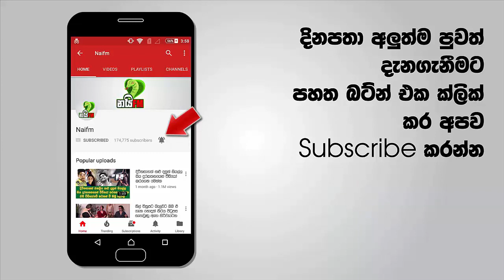දුප්පතුන් ගැන සිතු ජනපතිගෙන් සහන දීමනාවක් - මෙන්න විස්තරේ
පීඩාවට පත් අඩු ආදායම්ලාභී සහ අවදානමට ලක්විය හැකි පවුල් සහ පුද්ගලයන් සඳහා තවත් මූල්‍යමය සහ ද්‍රව්‍යමය සහන රැසක් ප්‍රදානය කිරීමට ජනාධිපතිවරයා තීරණය කර තිබෙනවා.